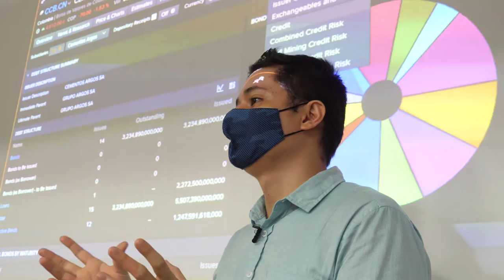Acreditadííísimos 🎓🏅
"Me siento muy orgullosa de pertenecer a una institución como la Universidad Icesi, que ha recibido por tercera vez la acreditación Institucional de Alta Calidad" Angélica Burbano, Jefe del Departamento de Ingeniería Industrial - Universidad Icesi.